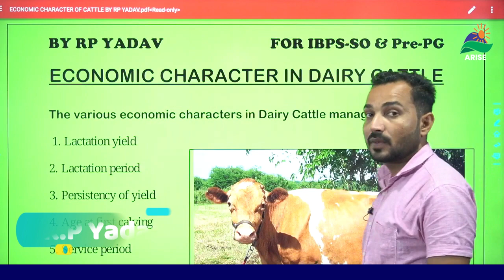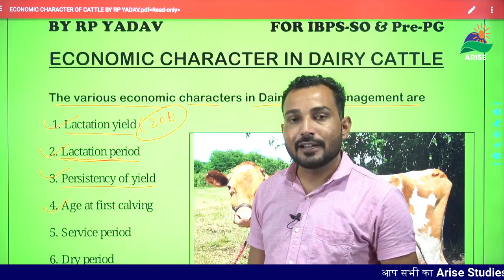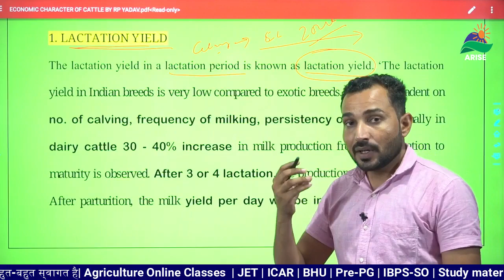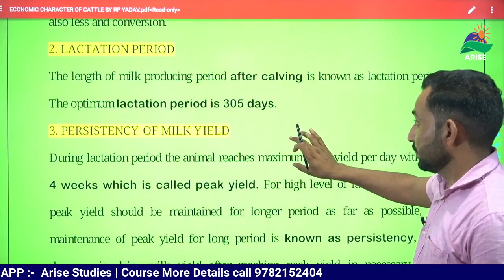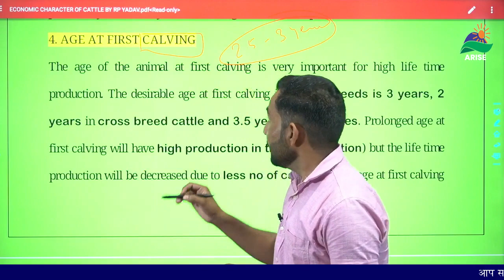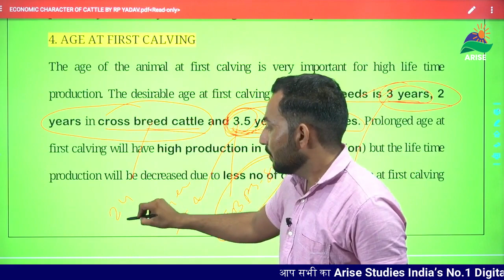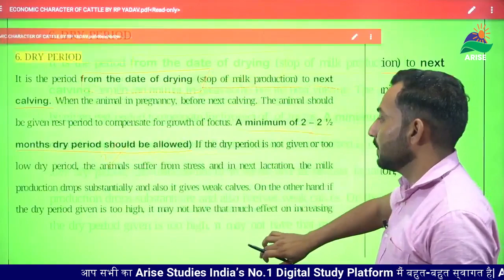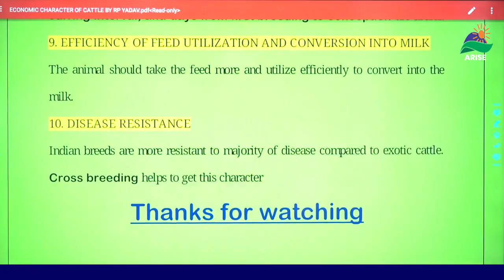Economic characters of dairy cattle|| RP YADAV|| AGRICULTURE|| TREASURE OF AGRICULTURE|| Pre-PG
Lactation Yield
Lactation Period
Persistency of Milk Yield
Age at First Calving
Service Period
Dry Period
Intercalving Period
Reproductive Efficiency
Efficiency of Feed Utilization and Conversion into Milk
Disease Resistance